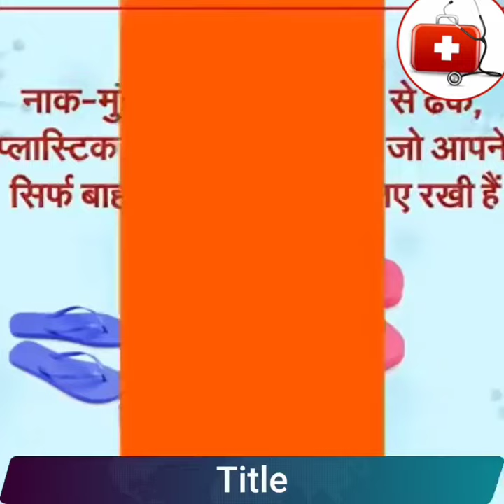कोरोना बाजार में छा गया है ऐसे में बाजार कैसे जाएं क्या खरीदारी करें फिर घर कैसे लौटे यह सब सावधानी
कोरोना बाजार में पूरी तरह से छा गया है हमको आप मानकर चलना पड़ेगा कि हार मिलने वाले आदमी में कोरोना है उसी में हमारा बचाव है उसी में हमें ध्यान रखना है कि हमें हर समय मास्क लगाकर के रखना है जिससे हम बात करें वह भी मास्क लगाकर रखें बराबर हाथों को धोते रहें और 2 गज दूरी बनाकर रखें बाजार जाए तो हम कैसे क्या करें वहां पर लेनदेन कैसे करें सामानों को कैसे अपने बैग में डालें घर आए तो फिर कैसे घर में अंदर आए यही सब सावधानियां हमने इस वीडियो में आपको बताई ही है